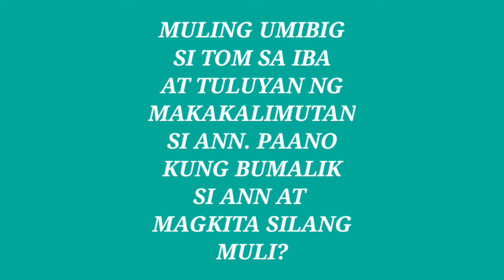(Tom&Ann LoveStory Part 7 (After one week)